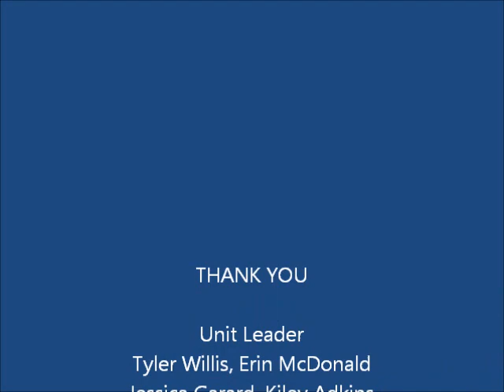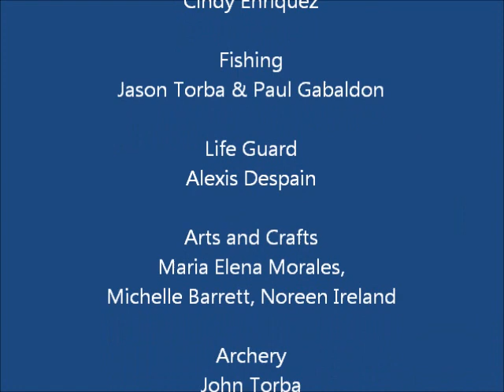Asthma Camper Weekend April 2012.wmv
At Camp Soaring Eagle our mission is to give children with serious illnesses the chance to discover the healing power of laughter and sheer joy of play that sickness has too long denied them. We provide experiences filled with excitement, challenge and unimaginable fun all in a medically safe setting - at no charge to the campers and families